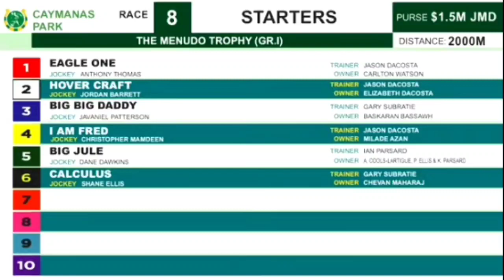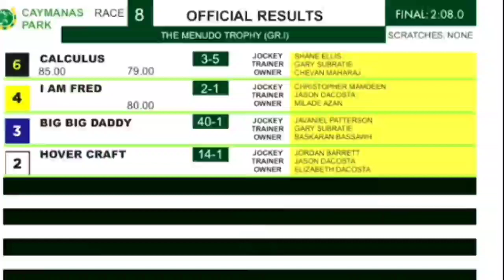CALCULUS WINS THE MENUDO TROPHY (GR.1) SEPT. 24, 2022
THE MENUDO TROPHY 🏆 (GR.1) SEPT. 24, 2022